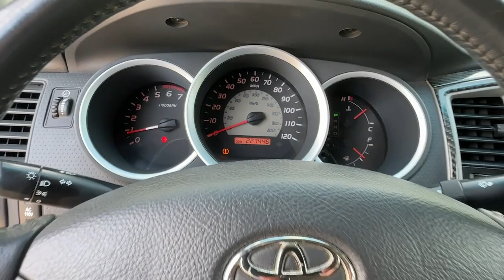2010 Toyota Tacoma Carrollton, Abilene, Fairplay, Whiteburg, Mt. Zion GA N6367A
Gray Used 2010 Toyota Tacoma PreRunner available in 725 Bankhead HWY, Carroliton, Georgia at Scott Evans Nissan. Servicing the Carroliton, Abilene, Fairplay, Whiteburg, Mt. Zion, GA area.

Recent Arrival!STEERING WHEEL AUDIO Controls 16 x 7J+30 Style Steel Disc Wheels 3.727 Axle Ratio 6 Speakers ABS brakes Air Conditioning AM/FM radio AM/FM/CD w/6 Speakers Anti-whiplash front head restraints Auxiliary Audio Jack Brake assist Bucket Seats CD player Driver door bin Dual front impact airbags Dual front side impact airbags Electronic Stability Control Fabric Seat Trim Front anti-roll bar Front Bucket Seats Front Center Armrest Front reading lights Front wheel independent suspension Low tire pressure warning Occupant sensing airbag Overhead airbag Overhead console Passenger door bin Passenger vanity mirror Power Door Locks Power door mirrors Power Mirrors Power steering Power Windows Power windows Rear step bumper Split folding rear seat Tachometer Telescoping steering wheel Tilt steering wheel Traction control.Awards:* 2010 KBB.com Best Resale Value AwardsReviews:* If youre looking for a capable pickup larger than a Ford Ranger but not as massive as a Dodge Ram look into the 2010 Toyota Tacoma. When it comes to reliability in this segment many organizations rank it at the top of its class. Source: KBB.comSales tax title and tags not included in vehicle prices shown and must be paid by the purchaser. Used vehicle pricing includes all offers and incentives some restrictions apply. Unless otherwise noted dealer installed accessories not included in advertised prices. *Financing must be provided by a third-party lender using this dealerships assistance for customer to receive finance special price. See dealer for complete details. Additional $1500 fee will be applied for cash purchases or outside financing. While great effort is made to ensure the accuracy of the information on this site errors do occur so please verify information with a customer service rep.